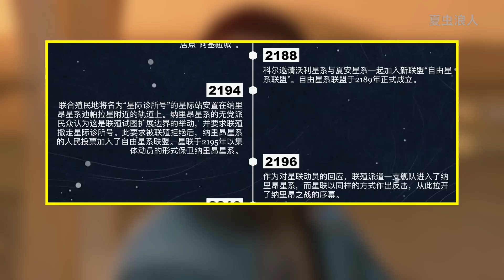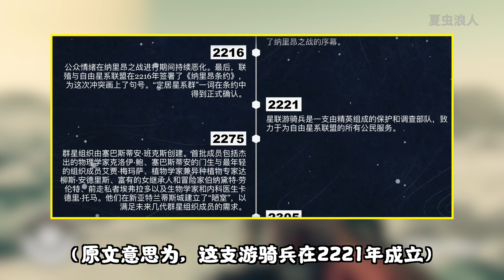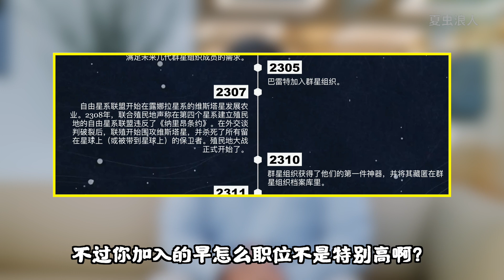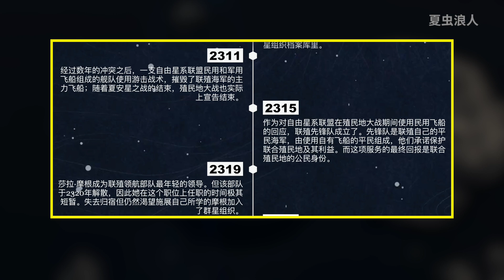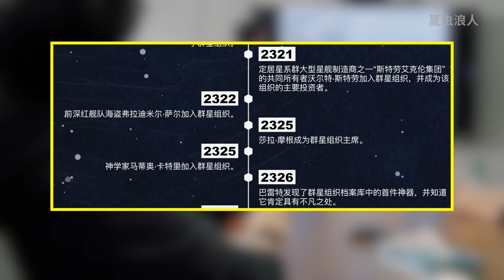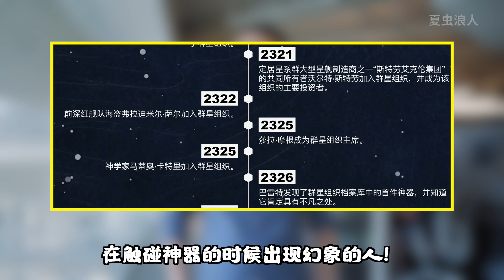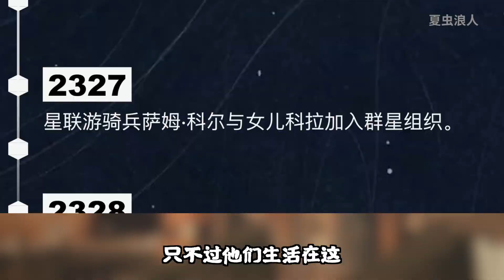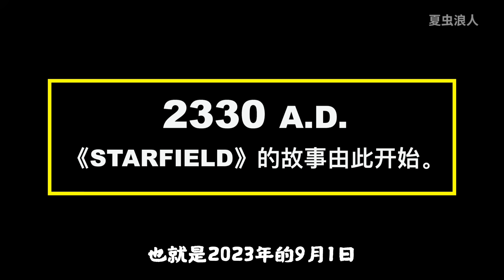神秘NPC曝光？？兩次戰爭細節！！【星空|Starfield】時間線簡單解析！！【夏說星空】#11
蕪湖！

就在前兩天

【星空】官網悄悄地更新了遊戲的部分時間表：從2050年到2328年，將近280年的重大歷史事件。

那麼！

本期視頻，我就和大家仔細的過一遍這些時間，再聊一聊我個人的一些小想法。

大家好，歡迎來到【夏蟲】的YOUTUBE遊戲頻道。在頻道裏我會放上我製作的關於遊戲的視頻。多謝大家的支持！

星空 Bethesda Starfield 我們強調了影片內容的專業和安全性，以確保觀眾獲得可靠的資訊。